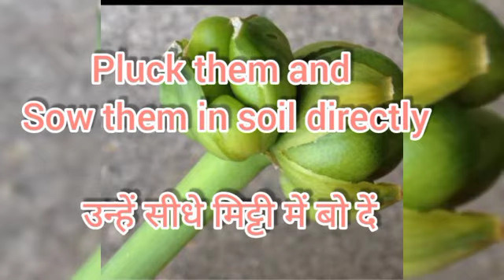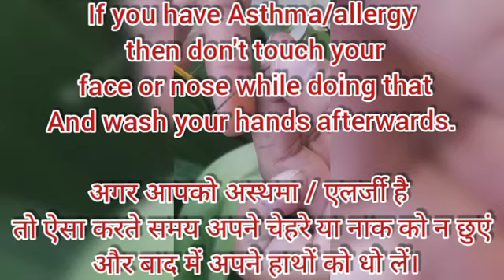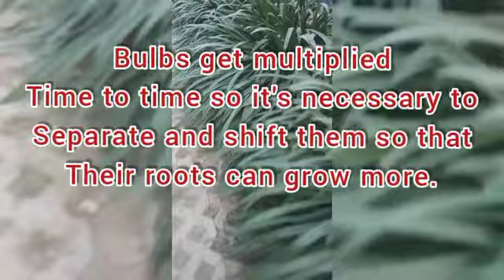Spider lily /lovely smell flower/ propagate/care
Do send me your ideas on